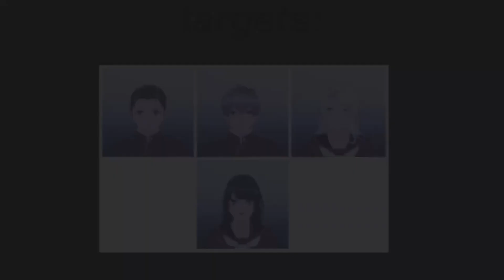killing everyone with snitch persona | yandere simulator 1980s mode